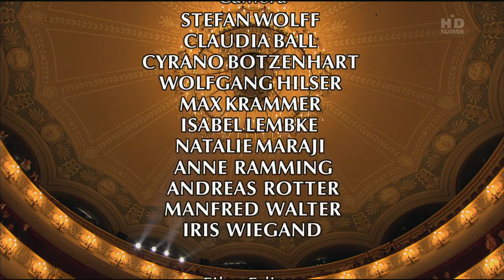Edita Gruberova Norma 2006